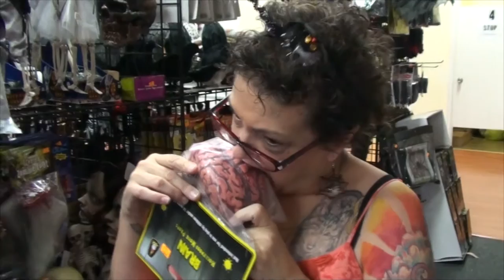A VISIT TO HALLOWEEN EXPRESS 2016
Join Kevin and Valerie as we explore a new Halloween store in town! Halloween Express - never been to this area before - pretty cool props and costumes! Check them out!

                    Kevin: 49drummers
                    Megan: meganceciliacoyne